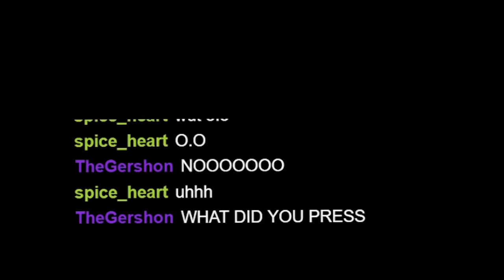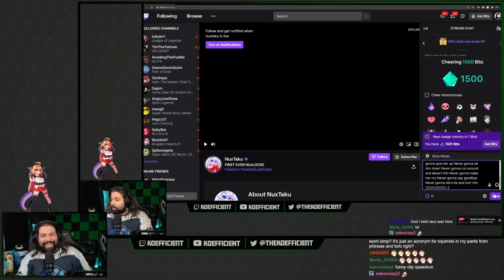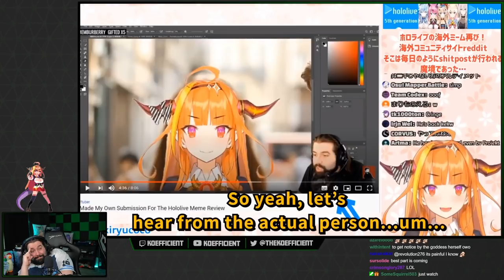Playing Super Metroid For The First TIme | Bucket List Gaming #3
I have a game bucket list I have to finish before 2021 or I shave my head... here is one of the games!